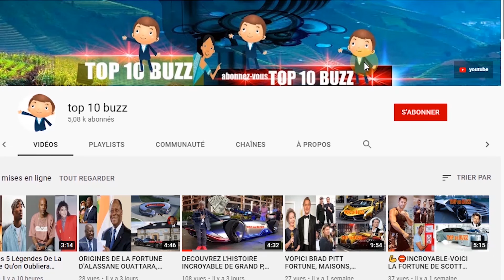choses que vous ne saviez pas sur ISSA RAE